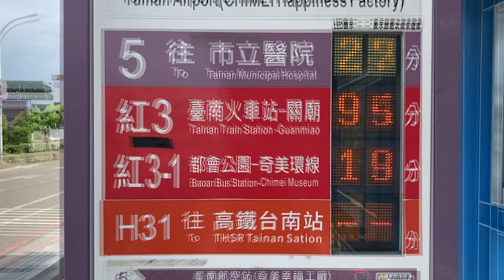臺南航空站(奇美幸福工廠) 公車站牌(バス停) 公車動態顯示(バス接近情報) LED顯示器(LED電光掲示板)(22.948245,120.2165299)